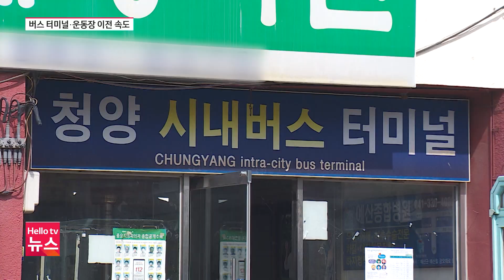낡은 청양 시내·시외버스 터미널…'이전 가속화'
청양군의 숙원인 노후 시내·시외버스 터미널 이전이 속도를 내고 있습니다. 최근 실시한 주민 설문 조사에서는 찬성 의견이 높게 나타났는데, 청양군이 구체적인 이전 계획 수립에 나섰습니다.